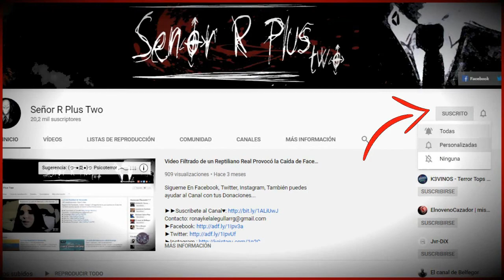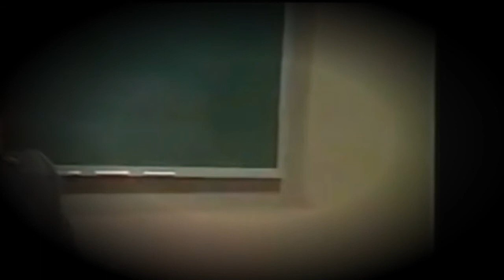El Merodeador de la Vecindad del Chavo del 8